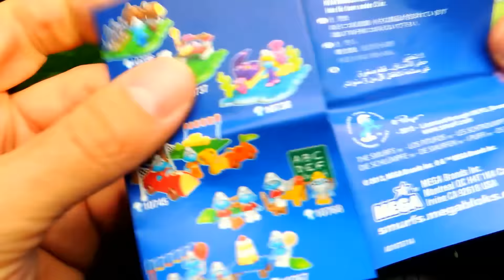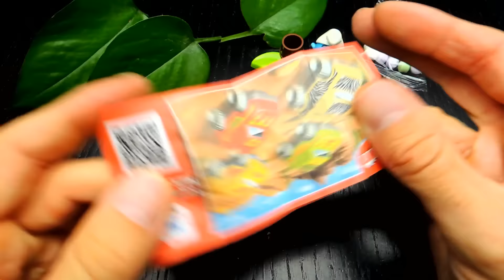Spiderman Surprise Eggs and SMURF Blind Bags | SweetsAndCandy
SweetsAndCandy